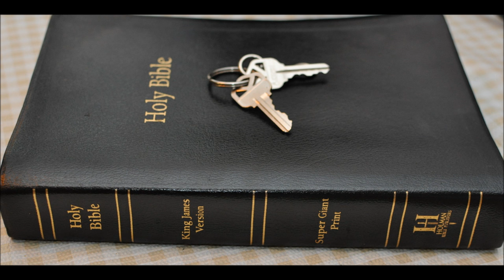It is not the Jews & the Jesuit connection 1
it is the synagogue of Satan
Jesus speaking in Revelation  2:9 - I know thy works, and tribulation, and poverty,  (but thou art rich) and I know the blasphemy of them which say they are Jews, and are not, but are the synagogue of Satan.

John 5:16 - And therefore did the Jews persecute Jesus, and sought to slay him, because he had done these things on the sabbath day.

Jhn 5:18 - Therefore the Jews sought the more to kill him,
because he not only had broken the sabbath, but said also that God was his Father, making himself equal with God.

If you believe the old testament son's of God were Godly men...

Please explain why Israel was commanded to KILL ALL the CANAANITES and the giant Phillistines
(remember Goliath) who were of of the canaanites?
...and the flood of Noah

Zephaniah 2:5 - Woe unto the inhabitants of the sea coast, the nation of the Cherethites! the word of the LORD is against you;
O Canaan, the land of the Philistines, I will even destroy thee, that there shall be no inhabitant.

So please explain, with your wealth of Bible knowledge, why God commanded Israel to exterminate all the Canaanites
and the giant Phillistines (Goliath and David)

Deu 20:17 - But thou shalt utterly destroy them; namely, the Hittites, and the Amorites, the Canaanites,
and the Perizzites,  the Hivites, and the Jebusites; as the LORD thy God hath commanded thee:

Num 21:3 - And the LORD hearkened to the voice of Israel, and delivered up the Canaanites;
 and they utterly destroyed them and their cities: and he called the name of the place Hormah.

Why did the Lord not tell Joshua to please send evangelists to tell them the ways of the Lord?

No, instead the Lord commanded they all be killed.

Zechariah 14:21 - Yea, every pot in Jerusalem and in Judah shall be holiness unto the LORD of hosts:
 and all they that sacrifice shall come and take of them, and seethe therein:
and in that day there shall be no more the Canaanite in the house of the LORD of hosts.

NO QUOTES FROM ENOCH

Read again...no more the Canaanite in the house of the LORD of hosts.
Your view of the sethite Adamite sons of God makes the Lord sound like a homocidal maniac.